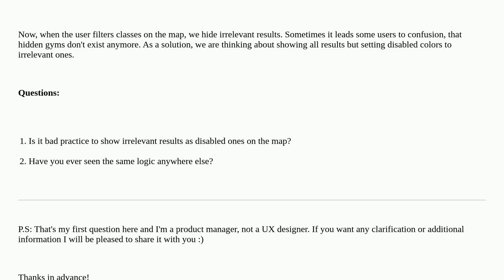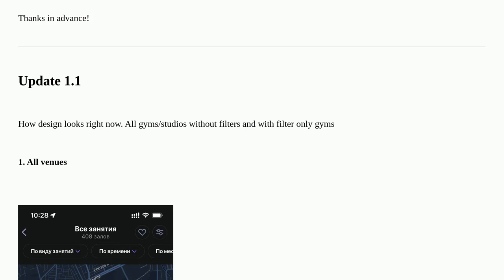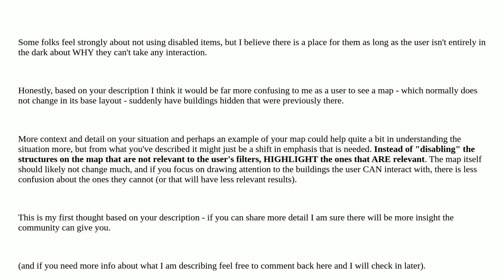Ux: Showing all results after filter on map, but with different color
Showing all results after filter on map, but with different color

A special thanks goes out to the awesome community

  maps filter